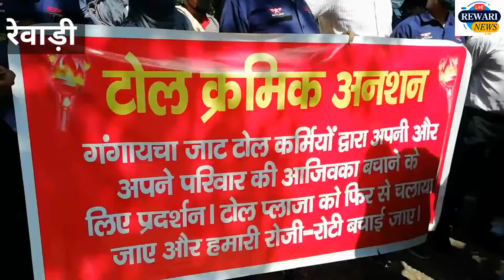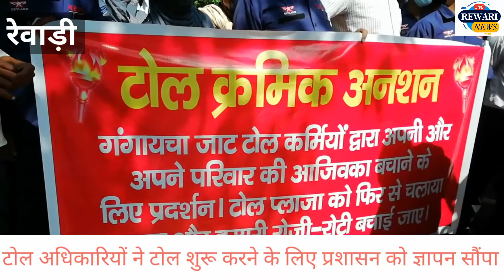रेवाड़ी में आजीविका बचाने को गंगायचा टोल प्लाजा कर्मियों ने प्रदर्शन कर जिला प्रशासन को ज्ञापन सौंपा